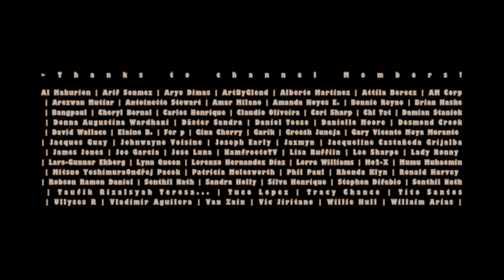Mr. & Mrs. Smith 2 Trailer #2 (2023) "Smith Jr." Brad Pitt, Angelina Jolie | Sequel | Fan Made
Mr. and Mrs. Smith learns that their son Jr. Smith has been framed. The agency they used to work in orders their son to target them in exchange for his freedom.

Hey guys, for those that didn't catch the reminder in the title and in the beginning (green screen), this video is 100% FAKE, fan-made, concept trailer.
►Dream movie status:
No official announcement.

Editing Details:

I was excited when I learned that Mr. and Mrs. Smith 2 dream trailer did a fine job, enough for me to make trailer 2 because I always find action comedy trailers fun to make. I was right, since right from the beginning I knew this was gonna be great which happens rarely. But one thing I didn't expect was to come up with a good storyline. Instead of just another adventure of our favorite duo, but this time they have a son. Smith Jr. will be played by Taron Egerton.

"I think you might be forgetting what you do for a living" line from BULLET TRAIN I transformed to be a conversation over the phone between Mr. and Mrs. Smith. "We play by the book" from BLACKSITE I made the topic about their job as spies following the rules. The challenge was bringing fresh fight scene of Angelina Jolie since she doesn't have recent action movies. I was gonna use clips from her old movies but it wasn't good quality and it won't be fresh to the audience. Thankfully ATOMIC BLONDE had fight scenes moments when it doesn't show her face, which I capitalized to make Angelina Jolie be the one in the scene.

Then to establish the plot of Smith Jr getting framed, I used clip from BLACK SITE to introduce the bad guy. "We need you to take out your mom and dad" voice over I made, is to bring the plot of making their son go against them (which is a nod to the first movie about family conflict). Perfect answer from BLACK BIRD "Not for all the money in the world". "We raised a good son" voice over I made, to wrap the trailer making it about the son. Which I connected Angelina laughing for her perfect reaction. The Minions music was perfect for the action comedy vibe. I'm happy to say that this is a masterpiece trailer, I really enjoyed making it.

VIDEO CREDITS | BULLET TRAIN | THE LOST CITY (2022) | THOSE WHO WISH ME DE4D | MR. & MRS. SMITH (2005) | COME AWAY (2021) | MON GUERLAIN COMMERCIAL STARRING ANGELINA JOLIE | BLACK SITE (2022) | MESSIAH (2020) | KERRY WASHINGTON | HARD HIT (2022) | BY THE SEA (2015) | ATOMIC BLONDE | PERFETTO FROM BEAN TO CUP | BLACK BIRD (2022) | KINSMAN: THE SECRET SERVICE |
MUSIC CREDITS | MINIONS: THE RISE OF GRU FINAL TRAILER MUSIC